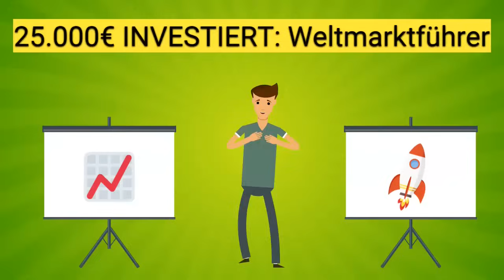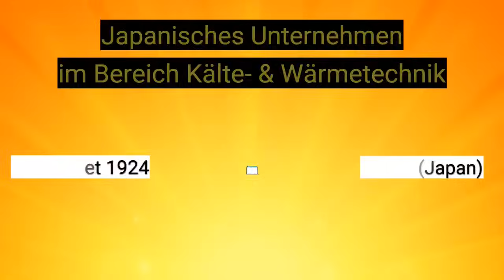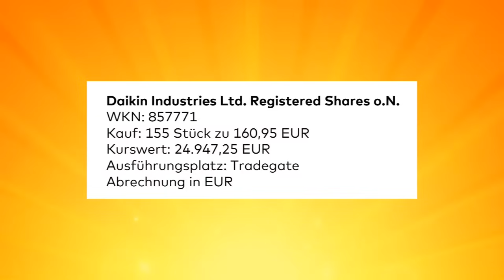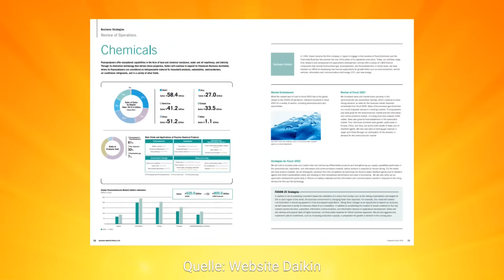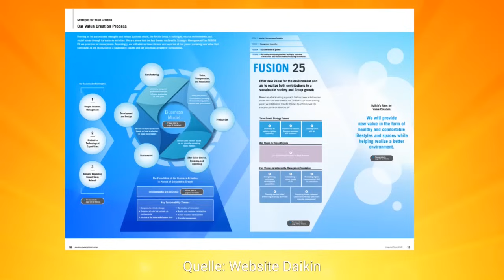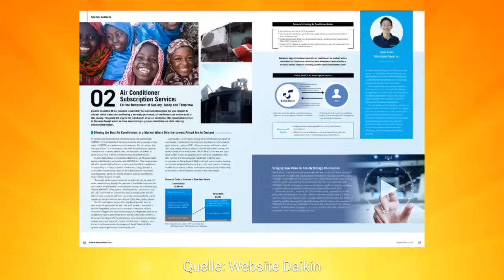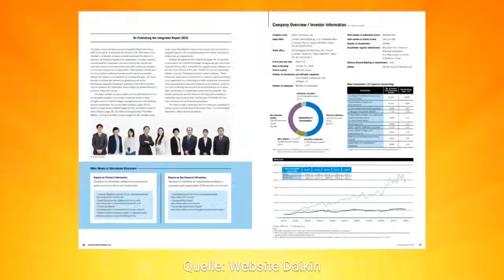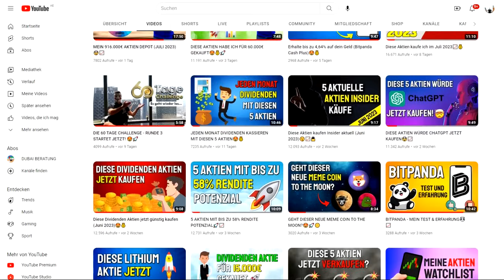25.000€ in diese WELTMARKTFÜHRER AKTIE investiert🌎📈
Aktien kaufen - aber welche? Ich zeige dir, welche Aktie ich persönlich im August 2023 kaufen werde bzw. für 25.000€ gekauft habe. Die Aktie ist ein Weltmarktführer und hat meiner Meinung nach viel Potenzial.